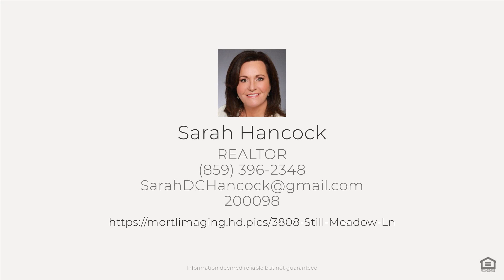3808 Still Meadow Ln, Lexington, KY